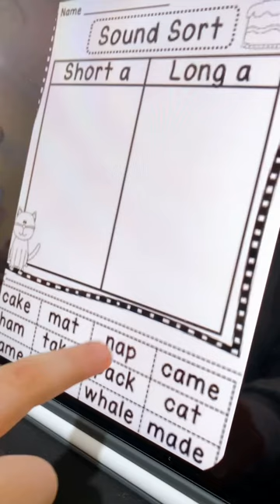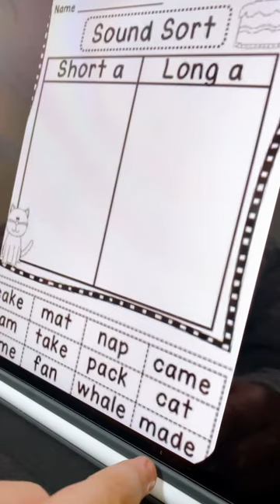Reema_International_School short and long 📚vowel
Well done Deema     👏👏👏👏👏
Differentiation between short and long 📚vowel (a
KG3B
T. Enas